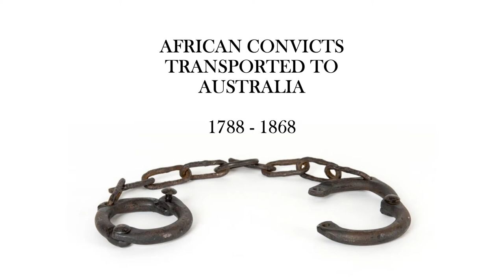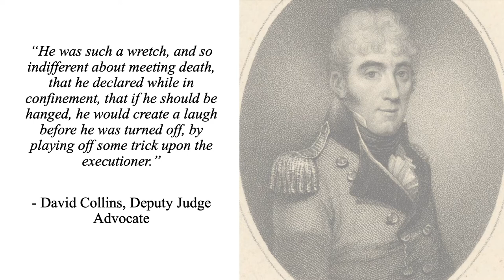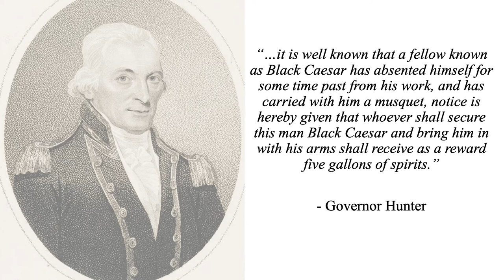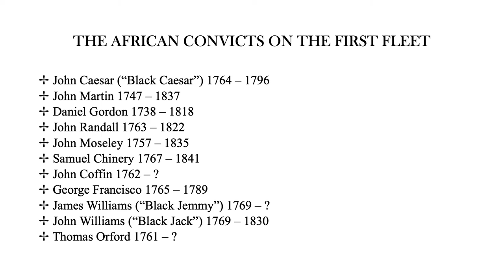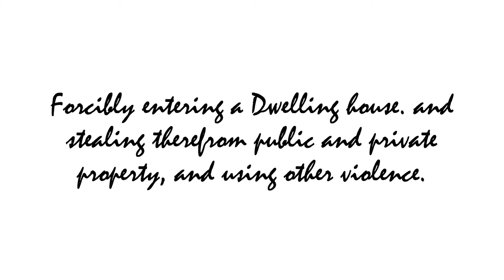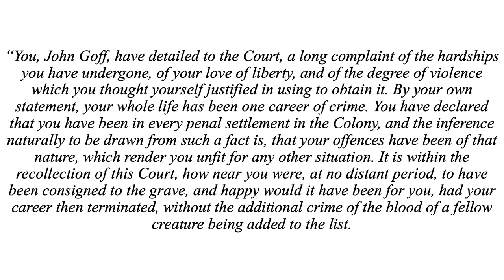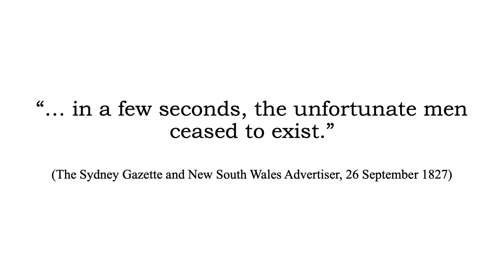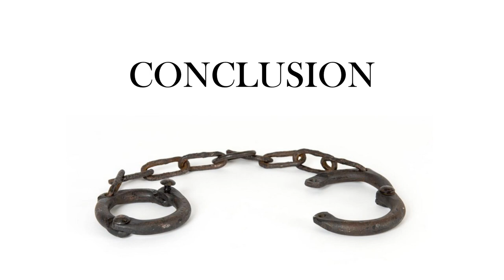African Convicts: Convict Transportation to Australia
Talking about some African convicts who were transported to Australia during the transportation period, and who were part of significant events or made an impact on the colony at the time.

Other sources
- Ian Duffield. (2008). The life and death of ‘Black’ John Goff: Aspects of the black convict contribution to resistance patterns during the transportation era in Eastern Australia. Australian Journal of Politics & History, 3 (1), 30 – 44.
- Ancestry.com
- Grog: A Bottled History of Australia's First 30 Years by Tom Gilling
- Australians: Origins to Eureka by Thomas Keneally
- The Commonwealth of Thieves by Thomas Keneally
- Bushrangers by Evan McHugh
- Dark Convicts by Judy Johnson